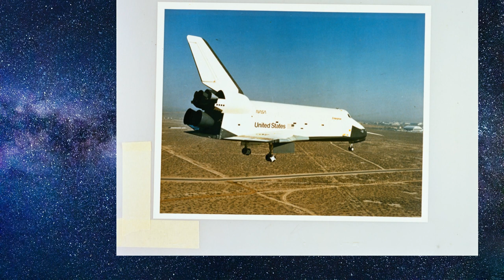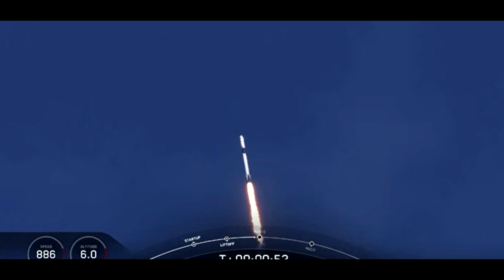SpaceX Demo-2 Launch: First Crewed Flight in 9 Years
Today marks the first time in 9 years that astronauts have lifted off from American Soil. To say I am excited is an understatement! Enjoy this step back in time as we cover a few of the things that happened between STS-135, the final Shuttle mission, to today and SpaceX's launch of Doug Hurley and Robert Behnken to the ISS aboard DM-2!